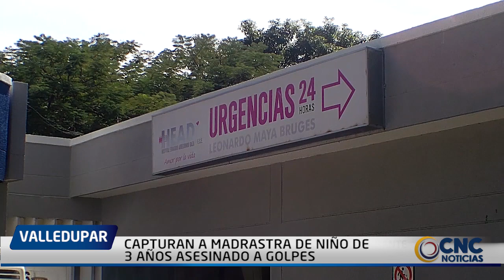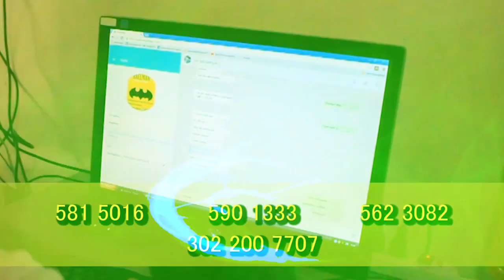La madrastra del niño de 3 años asesinado a golpes, una menor de 14 años, fue capturada, sindicada